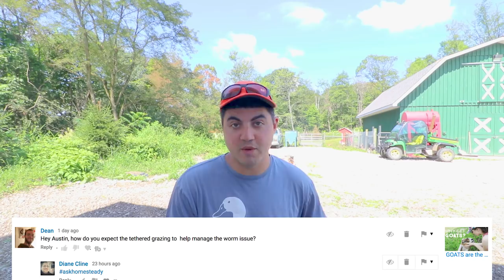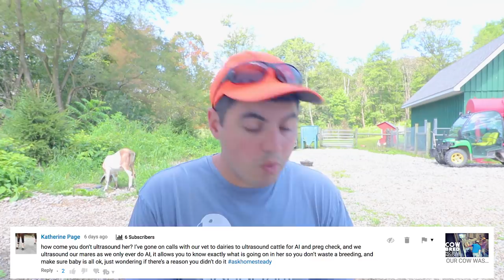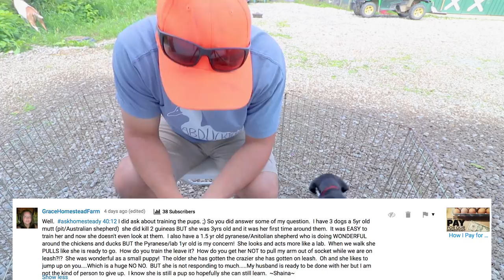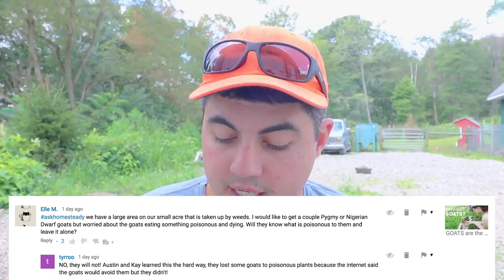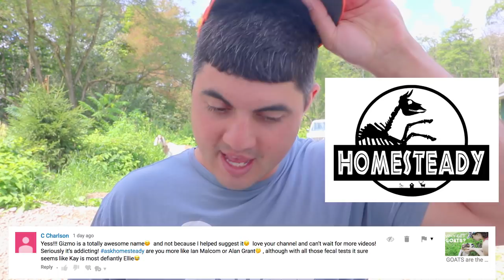Everything you didn't want to know about breeding cows.. (and some things you did)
Today on askhomesteady we answer your homesteading questions...

Will tethered grazing goats help prevent worm and parasite issues?
Will a Cow naturally wean a calf?
Will we use a bull to inseminate our cow?
Why have we not been making cheese with our cows milk?
Why did we not ultrasound our cow before we did AI?
Was our cows first breeding with AI or with a Bull?
What age should you breed a calf? When will be breed luna?
What is our favorite coffee?
What is Accountant Mike up to?
Why should a woman not administer cow hormones (lutalyse)?
How do we train a dog to walk on a leash correctly?
What are the best ways to make money from farming veggies on small acreage?
How can you learn carpentry (building barns and coops) skills for homesteading?
Do we use gas for cooking?
How can you convince your partner to start a homestead business?
What made us choose a smaller jersey cow over any other smaller milk cow breeds?
Will goats eat poisonous plants when free ranging?
Will we train our german shepherd to shepherd?
Are muscovy drakes noisy?
Am I more like Alan Grant or Ian Malcom? (or John Hammond)
Can you hunt with a recurve bow?
Why should you not shoot younger bucks, only older ones?